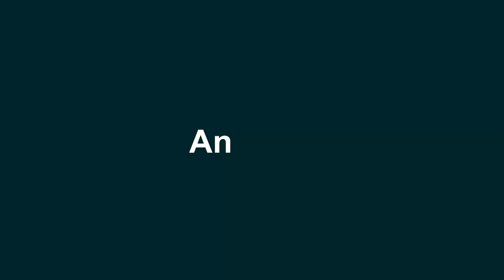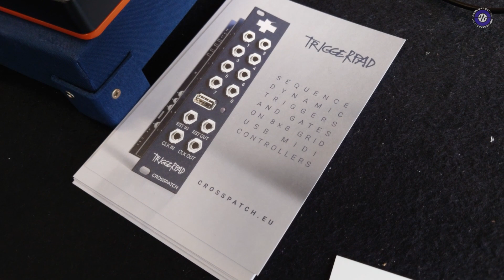Superbooth 2023: Crosspatch - TriggerPad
We spoke to Mitja from CrossPatch at Superbooth 2023 about their new TriggerPad module. The module is designed for sequencing dynamic triggers and uses an 8x8 grid sequencer, such as LaunchPad, to create sequences. The workflow is tailored to live performances, with no deep menu diving required. The 8 channels can be selected on the top row, and the length of the pattern can be quickly changed. With the ability to save 64 patterns and chain them together, the TriggerPad offers a lot of flexibility in one module. It will be available for shipping at the end of the summer with a price point of around 250 plus VAT.

The TriggerPad has eight trigger outputs with eight levels of velocity, making it perfect for use with drum modules that can take dynamic trigger inputs. Other features include the ability to shuffle patterns, and retrigger at fast rates. Additionally, the TriggerPad has a session mode for recording patterns by playing them. Longer pulses can also be used to create step modulations, making it a versatile tool for modulating other parameters in a Eurorack setup.

TriggerPad Shipping: End of summer 2023

TriggerPad Price: 250 Euros plus VAT